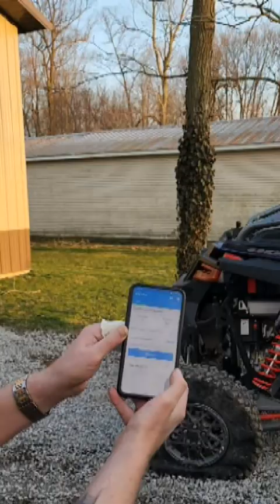Rugged Radio Giveaway Announcement